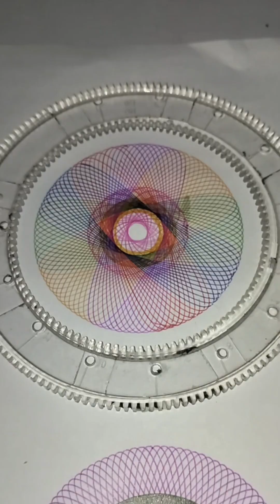Spirograph Collection11 ASMR Relax Sound Satisfying Videos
Click and get the Spirograph and Enjoy it. To install the App
22-Piece Magic Ruler Set, Multicolor Scratch Art Drawing Tools with Spirograph Design Kit for Creative Patterns
22pcs Variety Flower Ruler Painting Set: Create Endless Changes Spiral Drawings
22pcs Professional PC Material Magic Ruler Set for Creating Stunning Spiral Diagrams - Versatile Transparent Templates for Drawing and Art Projects
22pcs 3D Spirograph Drawing Kit with Interlocking Gears - Creative Educational Tool for Artists and Hobbyists, Durable PP Material
22pcs/set, Multi-functional Template Ruler Set, Able To Draw Various Patterns, Draw Curves, Gears, Draw Drawing Rulers, Wheel Geometry Rulers, Draw Creative Educational Accessories Supplies
Spirograph Drawing Set, 22-Piece Creative DIY Mandala Geometric Ruler Kit, Educational Magic Spirograph Design Accessories, Multi-Functional Art Tools, Hollow Template for Decorative Floral Patterns
14+ Educational Spiral Art Drawing Set - Multifunctional Geometric Ruler Kit for Creative Learning and Artistic Craft - Plastic Construction Tools for Intricate Designs and Patterns
22pcs Combined Set Of Painting Supplies, Plastic Materials Of Various Patterns And Shapes Of Painting Tools Painting Ruler, Birthday Gifts, Gifts, Reward Gifts
Value Pack 22pcs Professional Versatile Ruler Set: Using Transparent Magic Templates To Create Stunning Spiral Diagrams
22pcs Professional Versatile Ruler Set: Using Transparent Magic Templates To Create Stunning Spiral Diagrams

🎨 Spirograph Collection11 | Relaxing ASMR Sounds & Satisfying Spirograph Art 🎨
Welcome to Spirograph Collection11, a compilation of soothing ASMR sounds and mesmerizing spirograph art. In this video, you’ll experience the peaceful process of creating intricate spirograph designs, accompanied by calming ASMR that is perfect for stress relief and relaxation.

Whether you love the satisfying visual appeal of geometric patterns or the relaxing sounds of pen on paper, this video will transport you to a state of calm and focus. Enjoy the rhythmic flow of spirograph drawing as you unwind and let go of daily stress.